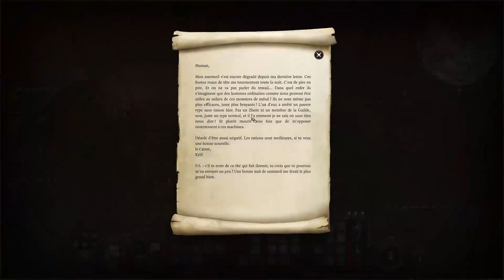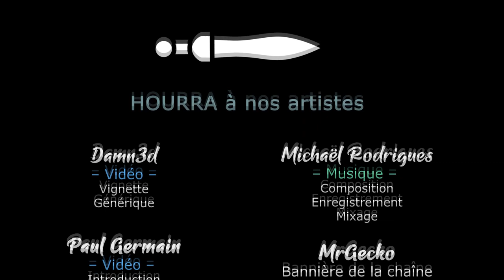BALDUR'S GATE 3 - COOP - EP49 - La grande évasion [FR]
- Ardarin
- Broudaff
- Le Baron d'Onyx
- Halastr
- Mallevin
- Mangazore
- Mazamara
- Zmoi6